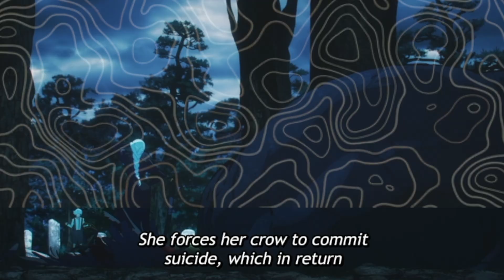HERE COMES TOJI !! 🔥🔥 JUJUTSU KAISEN SEASON 2 EPISODE 14 (REACTION)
Toji enters the chat …

🔴 LIVE STREAMING ON TWITCH ➡️ Twitch.tv/KevinBrownTV